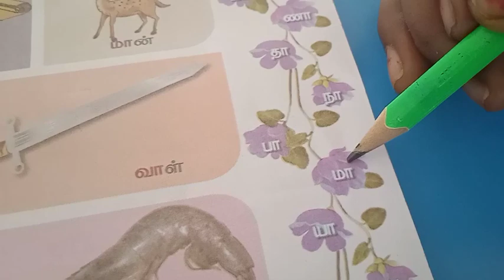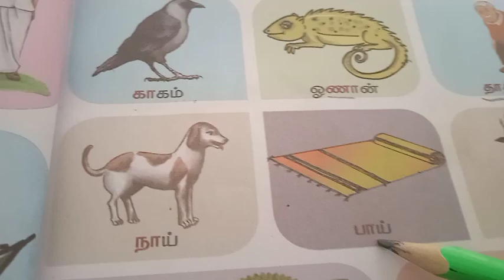1st std 2nd term tamil page no 13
1st std 2nd term tamil page no 13